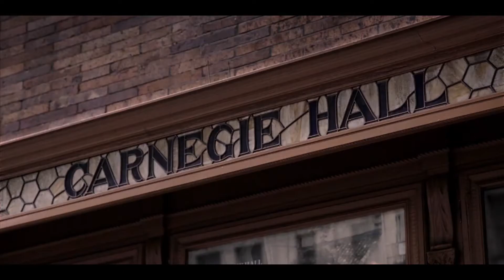GREEN BOOK Bande annonce VF (2019) Viggo Mortensen, Mahershala Ali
En 1962, alors que règne la ségrégation, Tony Lip, un videur italo-américain du Bronx, est engagé pour conduire et protéger le Dr Don Shirley, un pianiste noir de renommée mondiale, lors d’une tournée de concerts. Durant leur périple de Manhattan jusqu’au Sud profond, ils s’appuient sur le Green Book pour dénicher les établissements accueillant les personnes de couleur, où l’on ne refusera pas de servir Shirley et où il ne sera ni humilié ni maltraité.

Dans un pays où le mouvement des droits civiques commence à se faire entendre, les deux hommes vont être confrontés au pire de l’âme humaine, dont ils se guérissent grâce à leur générosité et leur humour. Ensemble, ils vont devoir dépasser leurs préjugés, oublier ce qu’ils considéraient comme des différences insurmontables, pour découvrir leur humanité commune.

Réalisé par Peter Farrelly
Avec Viggo Mortensen, Mahershala Ali, Linda Cardellini, Don Stark, David An, Sebastian Maniscalco, P.J. Byrne, Brian Stepanek